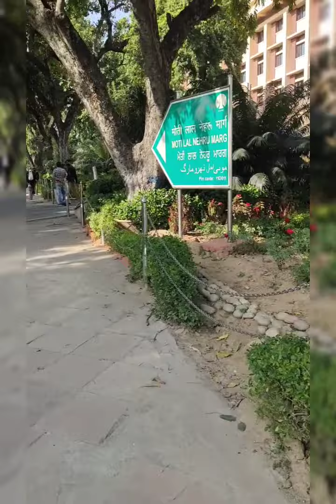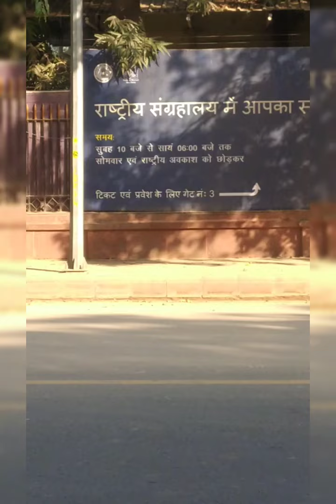ऐसा दिखता है भारत का संसद भवन।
संसद भवन और इंडियागेट का फुल वीडियो
I hope aapko video achha laga